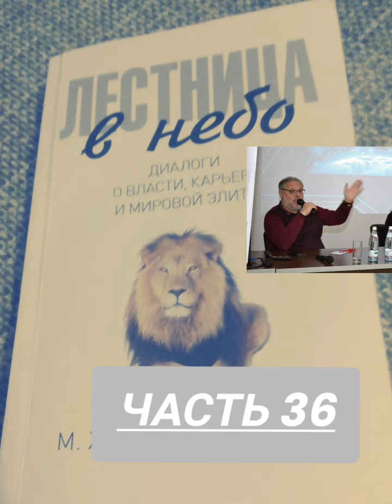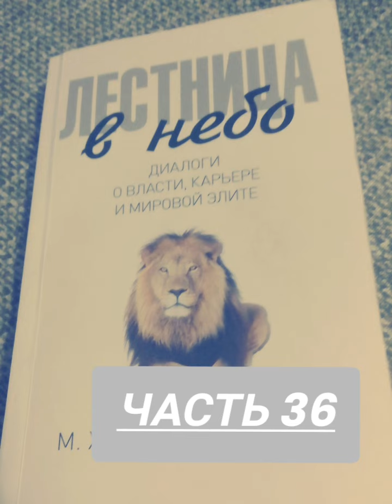Михаил Хазин. С. Щеглов. Лестница в небо. #36 Диалоги о власти, карьере и элите. Аудиокнига. Hazin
Авторами даётся новая трактовка сущности власти. Интересные примеры. Предательство и власть. Пожизненная занятость для вассала, но имеется в виду жизни сюзерена. Работа Сталина с кадрами. Куда пропали архивы Суслова? Какое правило нарушил Стив Джобс? Николай Чаушеску. Генерал же Голль. Бисмарк и Вильгельм 4. Карьера Обамы. Кеннеди. Команда мечты. Не спрашивай, что для тебя сделала твоя страна, спроси лучше, что ты сделал для своей страны. Приказ по иерархической лестнице больше чем на три этажа не идёт. Правительства вообще не управляют экономикой